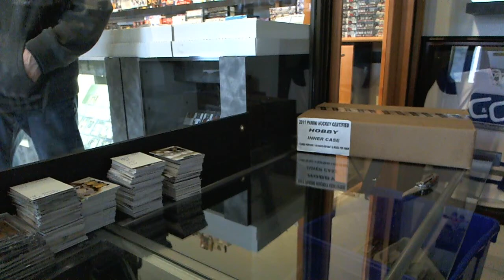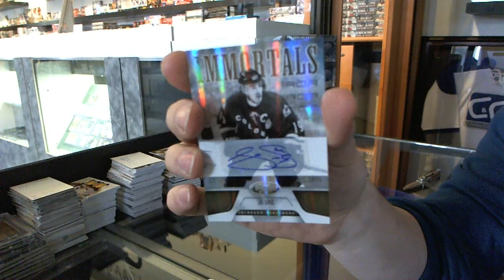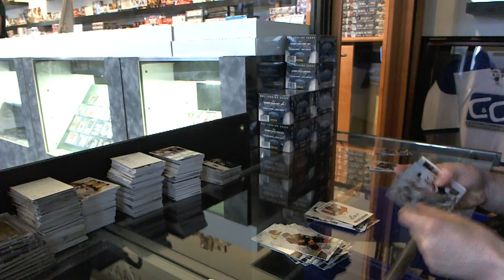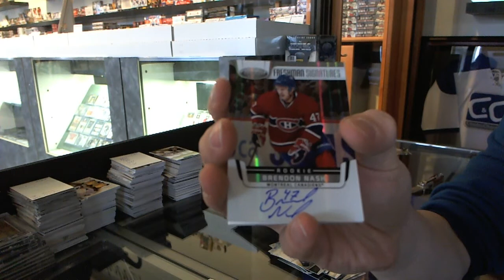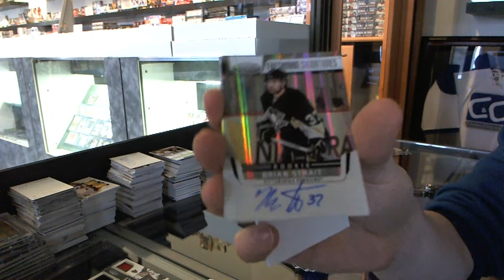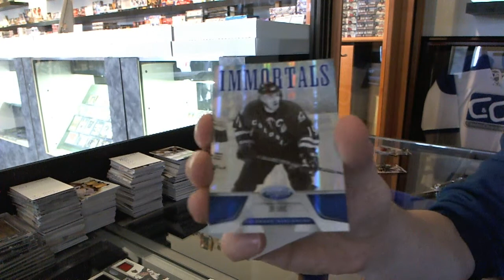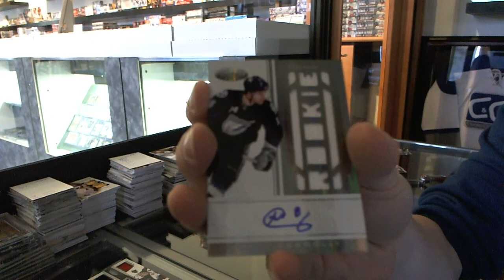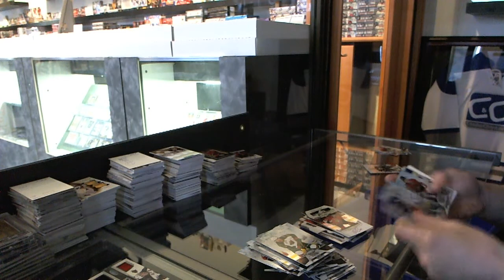11-12 Panini Certified Hockey 8 Box Case Break - C&C GB #3162